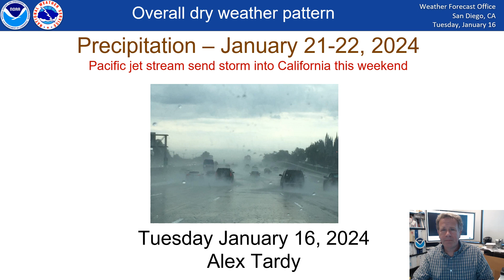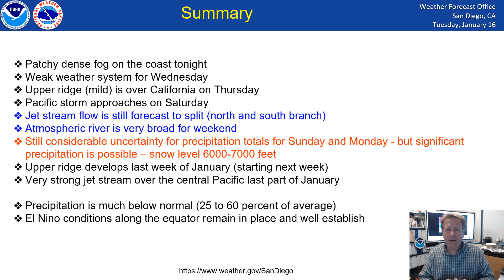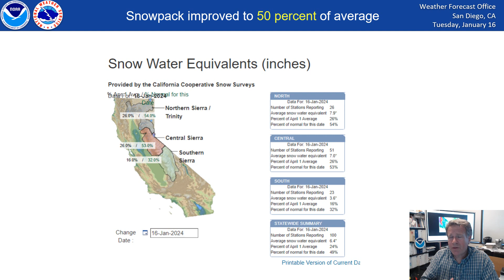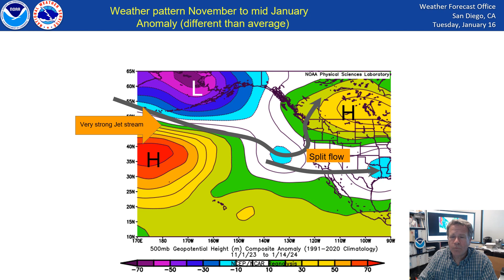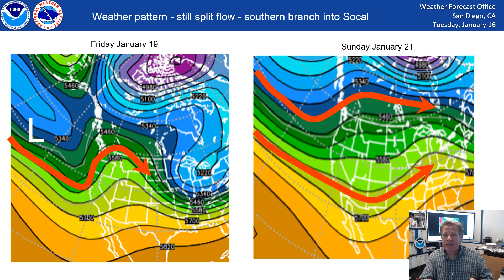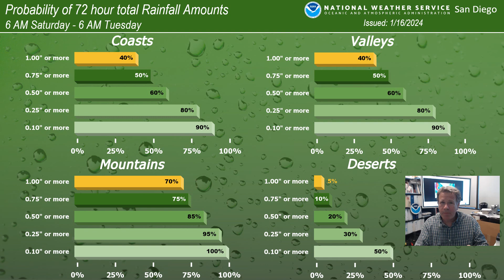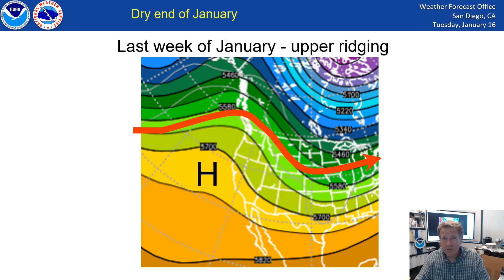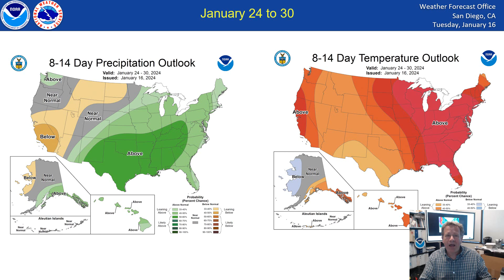Precipitation for Southern California January 21-22, 2024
This video looks at the precipitation potential for January 21-22 when the southern part of the Pacific Jet stream moves through. There is considerable uncertainty but significant precipitation is possible for late Saturday into Monday, followed by dry and mild conditions.